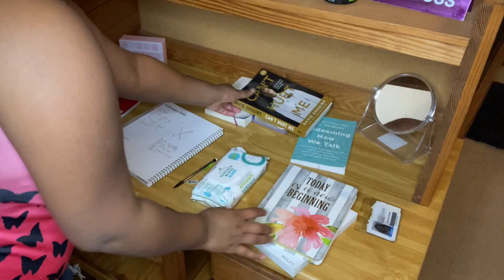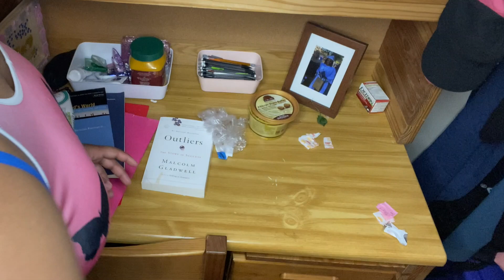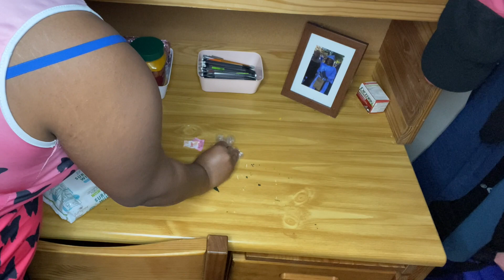CLEANING MY COLLEGE DORM ROOM 🧹🤮😍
HEY LUVS👋🏾💜✨ I hope you enjoyed this video🥰 please comment some more videos ideas you would love to see😘

FOLLOW ME ONY SOCIALS ‼️